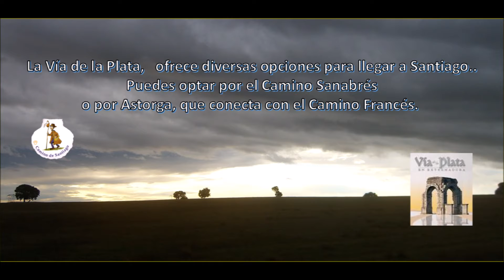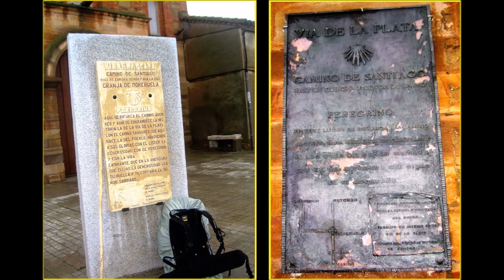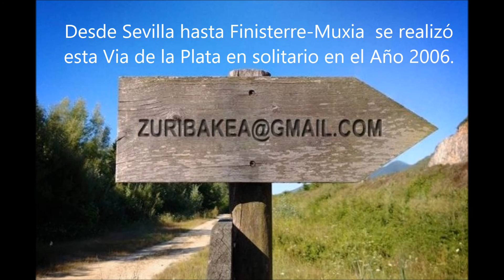SALAMANCA SANTIAGO DE COMPOSTELA, VIA DE LA PLATA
La Vía de la Plata desde Sevilla hasta Muxia pasando por   Finisterre,.  Este vídeo solamente es del tramo desde Salamanca  hasta Santiago de Compostela, lo realicé en el año 2006  en solitario. en toda la Via de la Plata desde Sevilla hasta Astorga solo coincidí con un peregrino alemán.. Lo edito en el año 2017 como recuerdo personal. que lo comparto con toda persona sensibilizada con la cultura del esfuerzo o amante de la Naturaleza. si te apetece  lo puedes reenviar  vía correo electrónico  o por wasshap,,, se agradece mucho que entres a ver este video.. Te deseo lo mejor Salud  Iñaki.